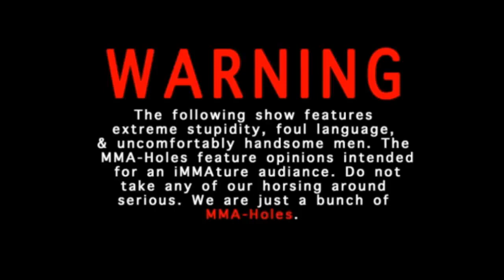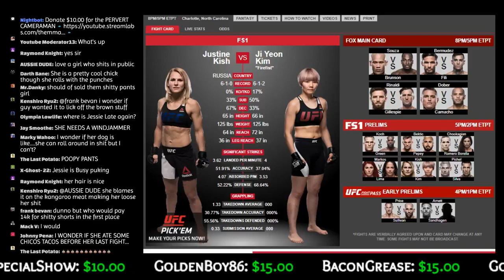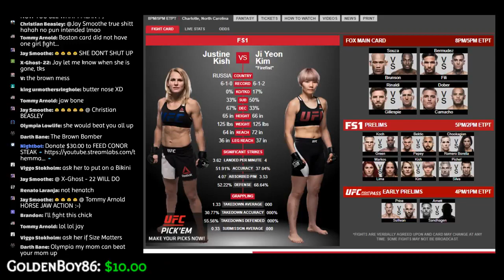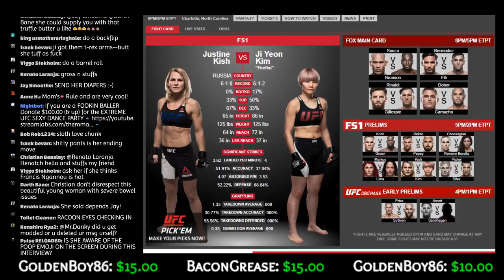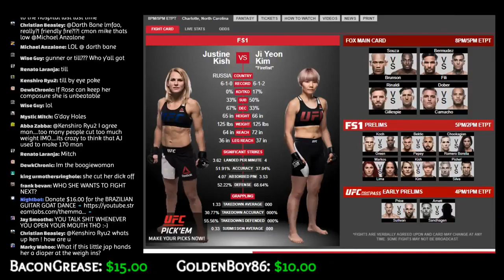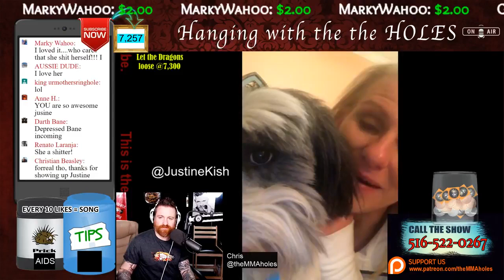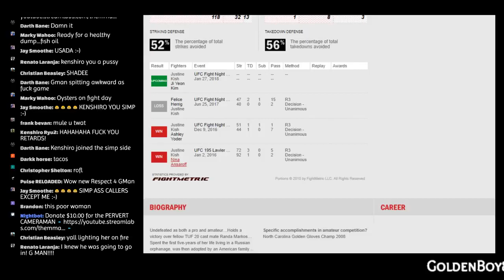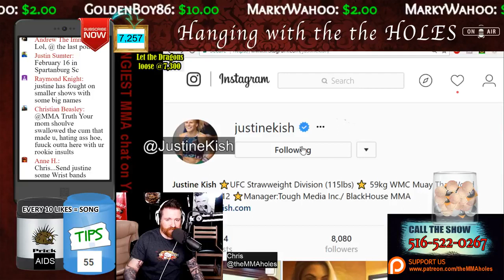Justine Kish Interview 1/24/2018